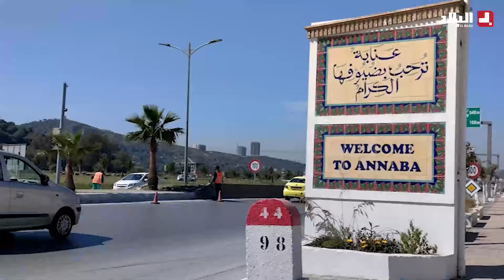عنابة ..ابداع وامتاع عبر مزج السياحة البحرية مع الجبلية